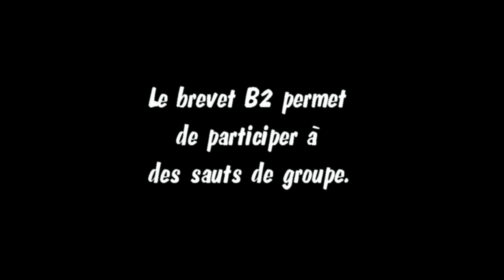Parachutisme Bouloc 2015 : le B2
Un aperçu rapide de quelques exercices du B2 à Propriano, puis à Bouloc.